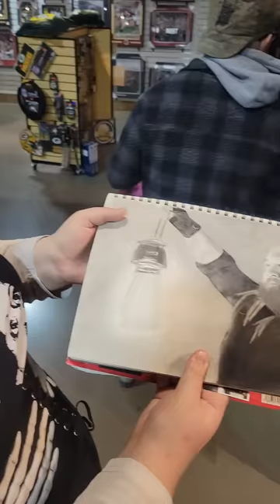We Met Bray Wyatt and Showed Him Audri's Drawing!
Sisters Audri and Makayla and Mom and Dad met Bray Wyatt...and He's a Great Guy!

Audri showed him the drawing she did of him, and he loved it.